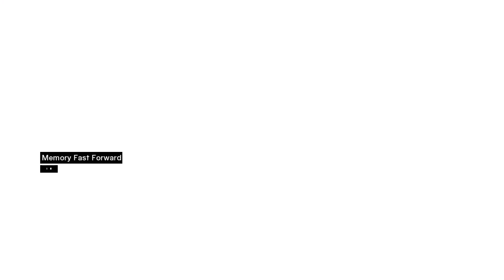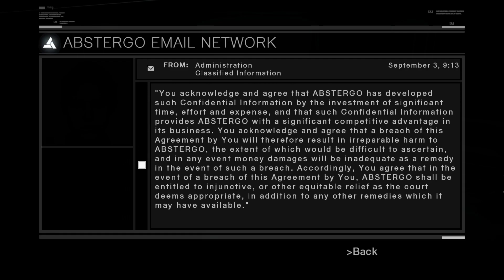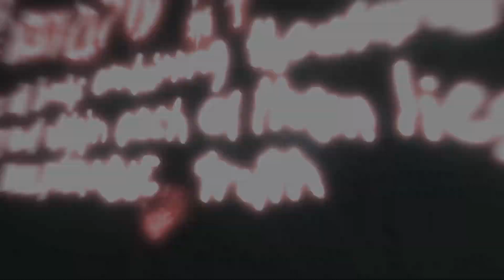Assassin's Creed - 100% Completion Walkthrough Part 3 - Memory Block 2: Tamir (Damascus)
Full Synchronization Walkthrough in (1080p60fps) quality of the game "Assassin's Creed" (released in 2007). All the scenario scenes and dialogues were included in the video from the intro of the game till the credits at the end, hence the watchers can understand the storyline of the game. Highest graphic parameters were selected in game options for maximal visual game experience. Enjoy watching\rating\commenting the video. Have a nice day.